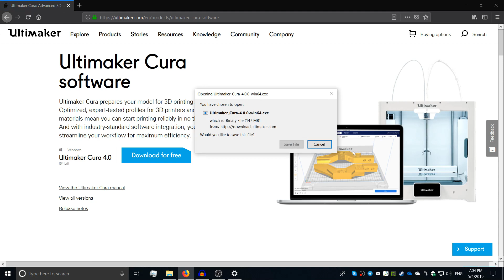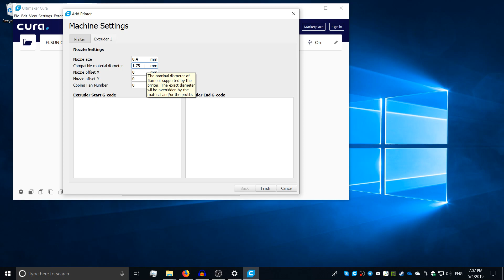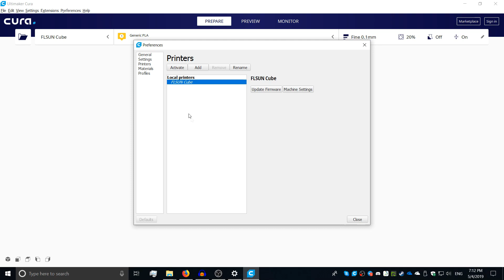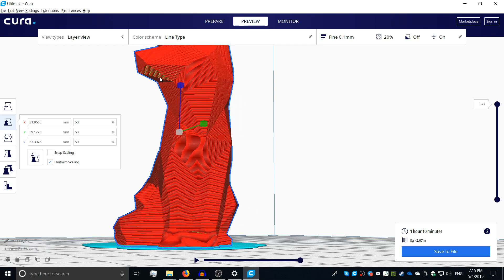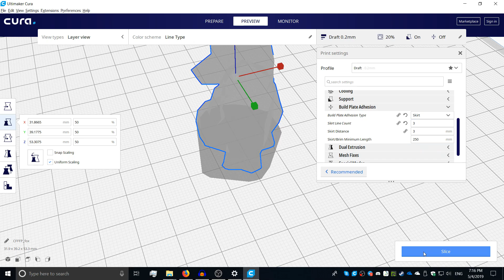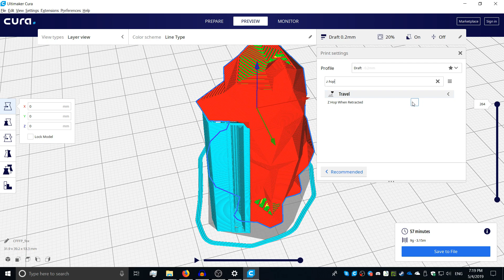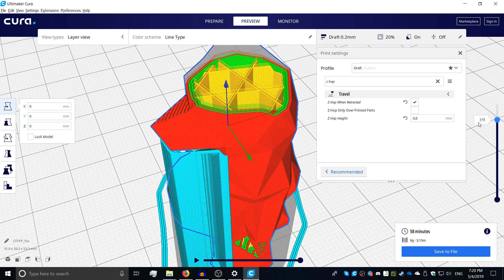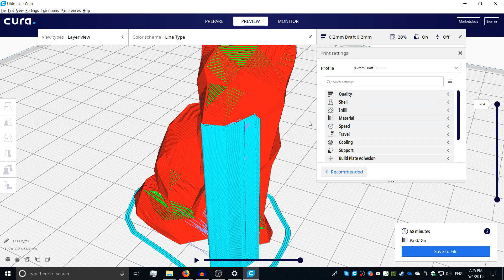Get Started With Cura | Beginner's Guide | 3D Printing Tutorial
Hi, everyone!
In this video, I'm showing you how to set up and get started with the Cura 3d printing slicing software.

After watching this video, you'll have a solid profile for most of your models + the knowledge of how to edit/adapt the settings for your needs!
In detail, I'm showing you how to add your machine, get the material settings right, set up profiles, and get the overall settings right, ready for printing.

*** Awesome Deals on Gearbest ***
Get smartphones, notebooks, tablets and other electronics for unbeatable prices!

So, what are you waiting for? Use the opportunity to get a new printer now, and/or stock up on filament or spare parts!